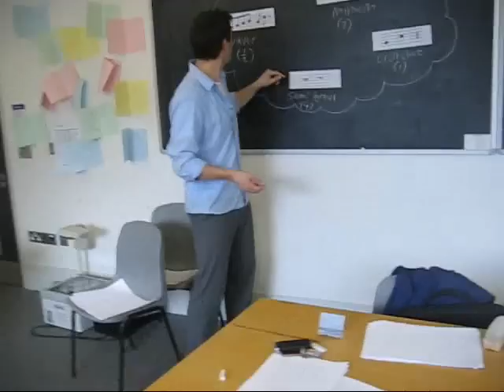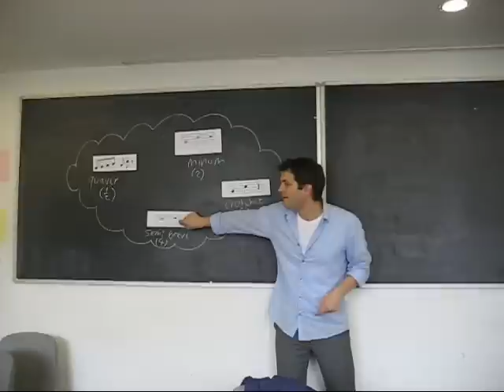The Crotchet Song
Singers: Alexandra, Anna, Aurélie, Biel, Claudia, Fernando, Gonzalo, Inma, Luisa, Marga, Mercé, Paquita, Rosa, Tereza